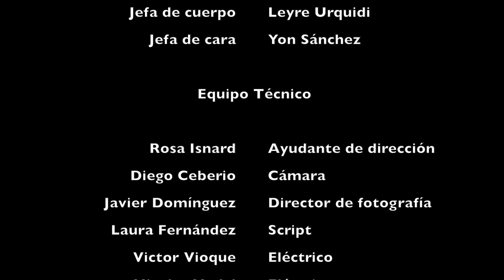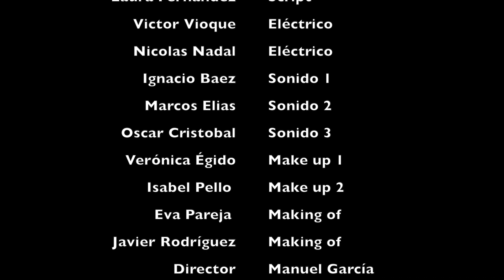En la oficina, dirigido por Manuel García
El corto cuenta la historia de Alberto un chico gay que comienza a trabajar en una oficina y se siente atraído por su jefa